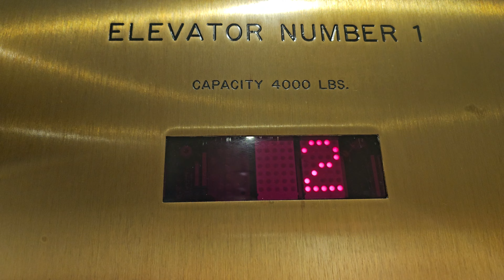Z Flip 5: 1994 Dover Traction Elevator 1 | Nordstrom | Bellevue Square | Bellevue WA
Still running great for almost 30 years.

Installed 1994